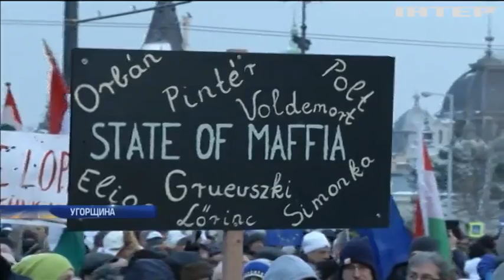Битва за демократію: Угорщину охопили масові протести